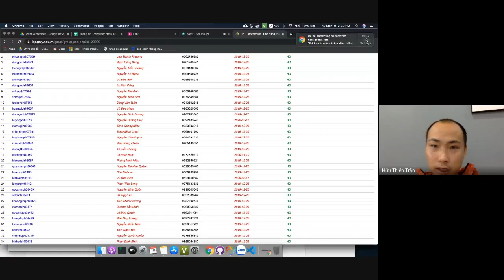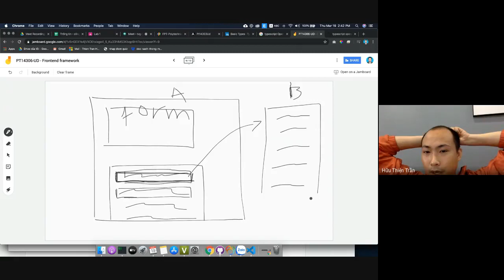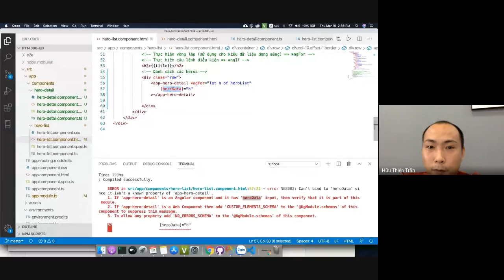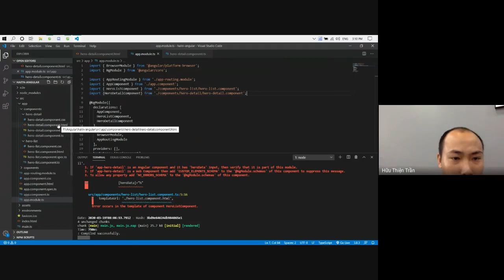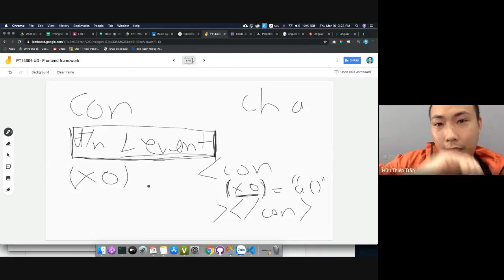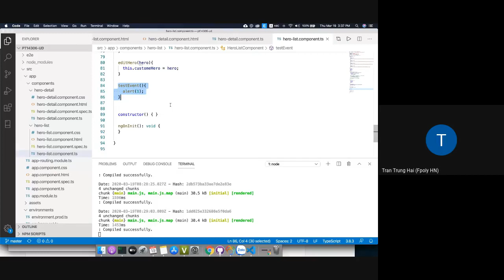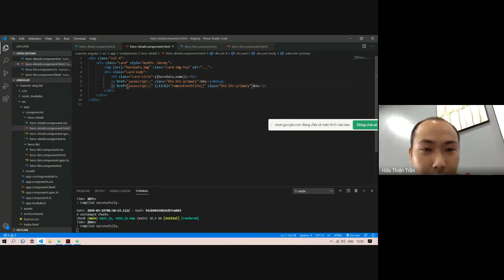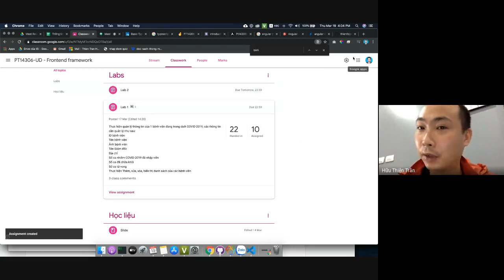Buổi 4: tương tác giữa các component (sử dụng @Input